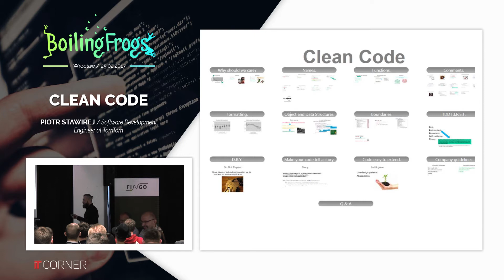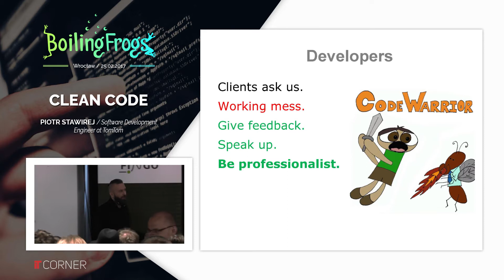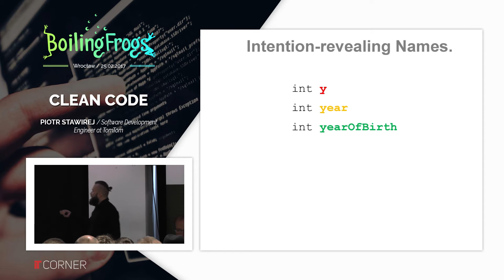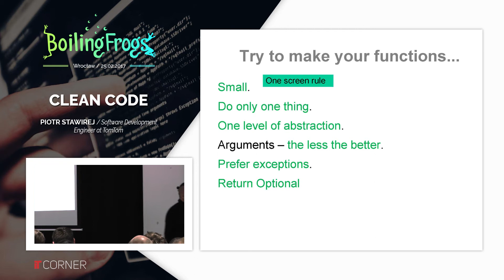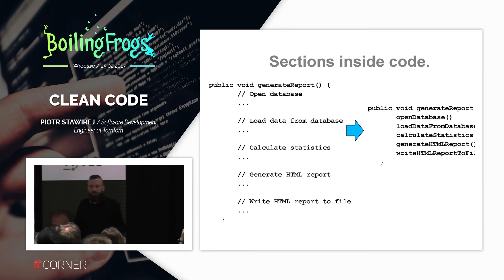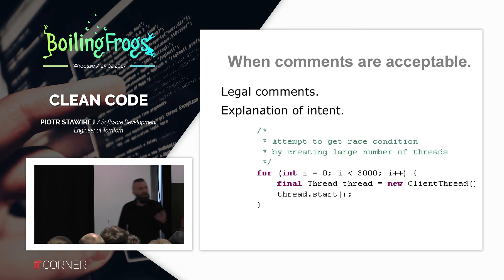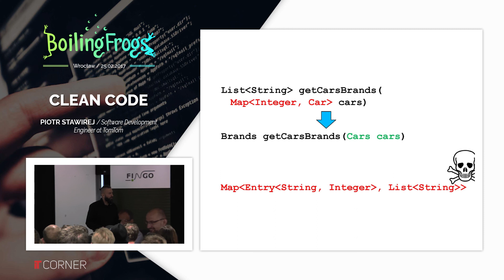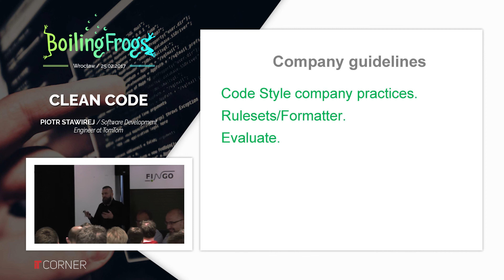Boiling Frogs 2017 - Piotr Stawirej - Clean Code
As software engineers we should act as professionals and deliver working high quality software which is easy to maintain. There is no shortcuts which will not hurt us in the future. We have to understand why should we care, how to apply basic clean code principles, how to make your code “tells a story”, be easy to extend and not create legacy systems.
The session will focus on:
· Why should we care?
· Act as a professional.
· Names are everywhere.
· Object and data structures.
· Boundaries.
· Code as a story.
· Company guidelines.